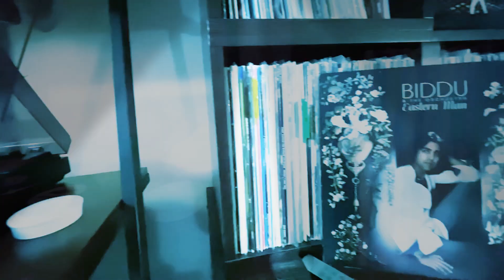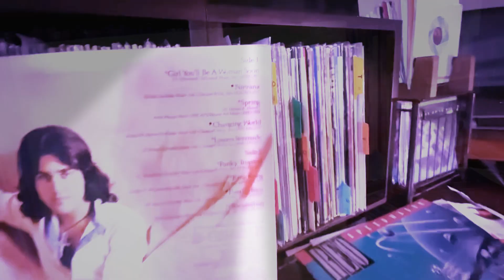Girl You’ll Be A Woman Soon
Biddu &The Orchestra